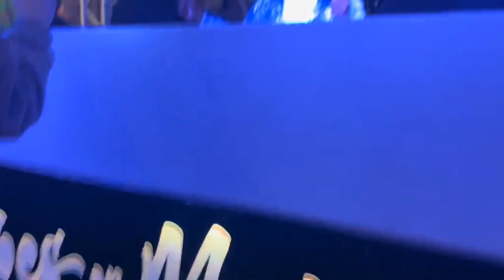Mr JazziQ, Justin99 & Pcee - Live Performance At vibesOnMain🔥🔥🔥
Danko 🤘